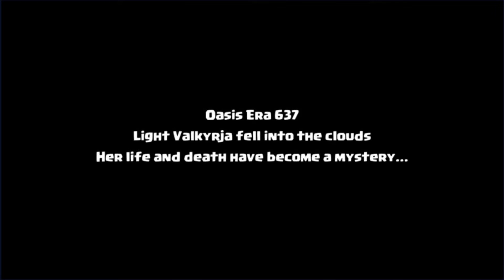Valor Legends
Are you ready for the intimidating challenges ahead of you on the land of Oasis? Drag your heroes to place them on the battlefield, wiping out the Shadow forces and bringing the peace back to the Oasis.